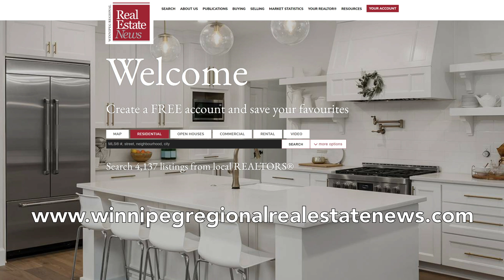September 27, 2024 - This week in the Winnipeg Regional Real Estate News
• National Day for Truth and Reconciliation
• 8 reasons to buy a custom built home